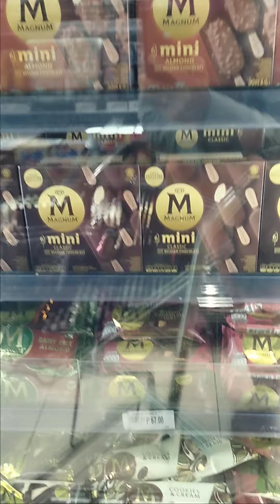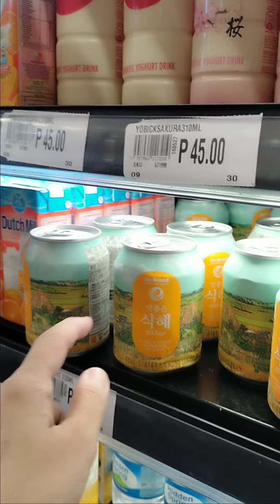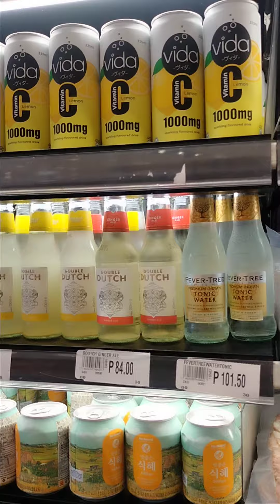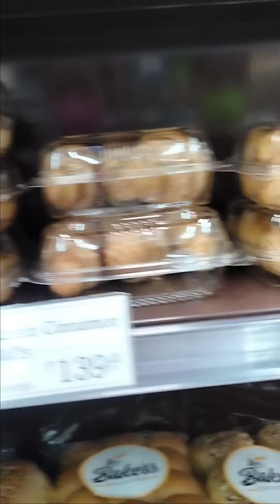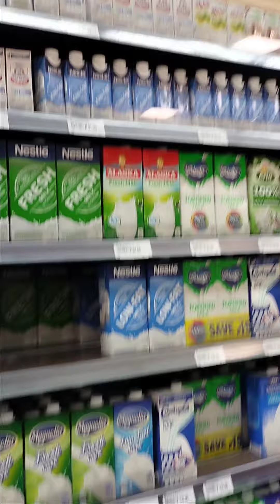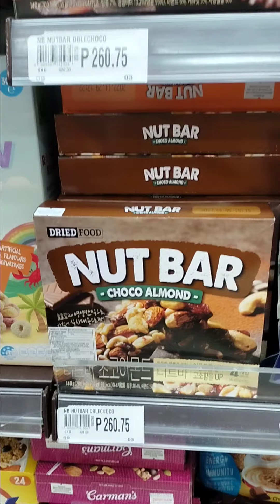part 2 grocery video 😄